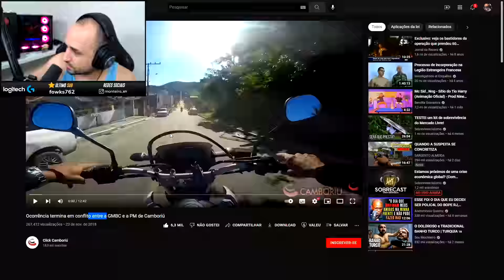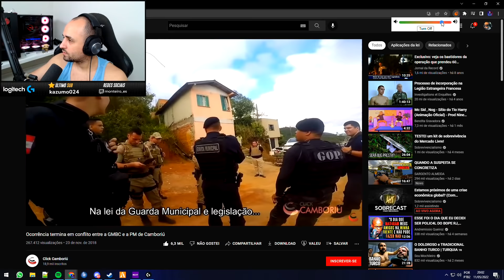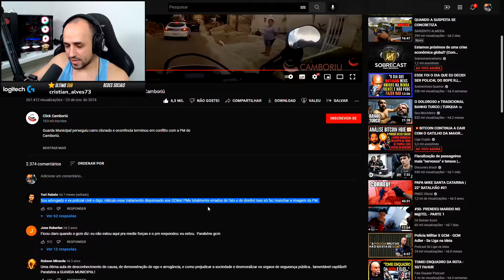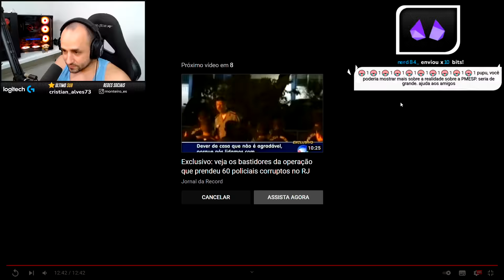MONTEIRO REAGE: TRETA ENTRE GMBC E PM DE CAMBORIÚ